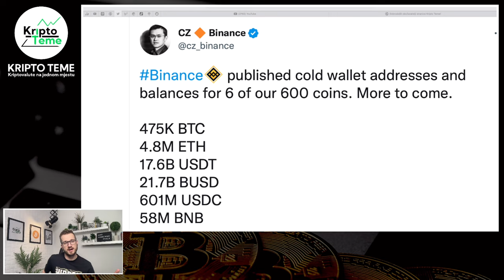KRIPTO MJENJAČNICE VUKU DOBRE POTEZE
Za sve koji su pitali, gdje čuvati kriptovalute i zar je držanje na mjenjačnicama jedina opcija. Naravno da postoji opcija, trenutno najsigurnija opcija na svijetu za sve one koji žele nešto svojih kriptovaluta maknuti s mjenjačnica zove se LEDGER 😉

Ovaj mali stick koji vam pošalju na kučnu adresu raspakirate, na njega prebacite kriptovalute koje želite, spremite ga na sigurno mjesto i neka sve kripto mjenjačnice na svijetu propadnu DO VAŠIH KRIPTOVALUTA NE MOŽE NITKO OSIM VAS 😉

LEDGER SHOP

kripto teme
kriptovalute
kako kupiti kriptovalute
kriptovalute cena
kriptovalute
uložiti novac u kriptovalute
kriptovalute
KRIPTO LIVE